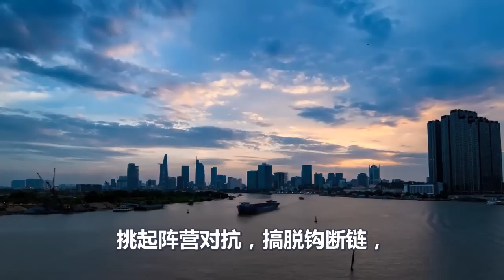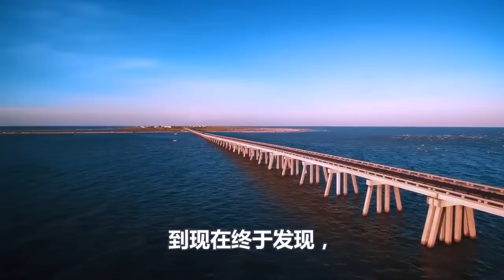中国杀出一条血路、美国苦日子还在后头、